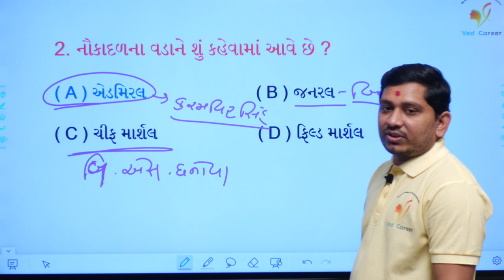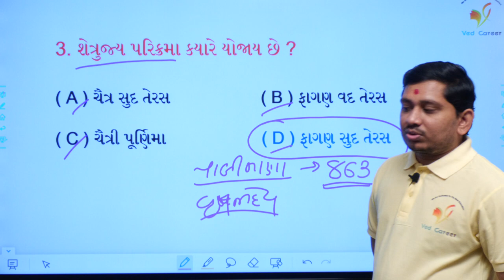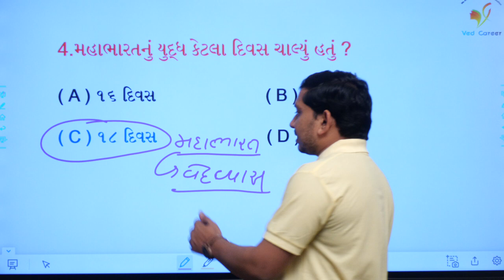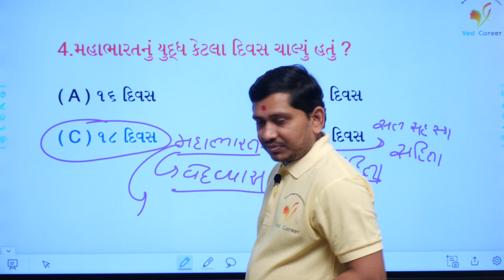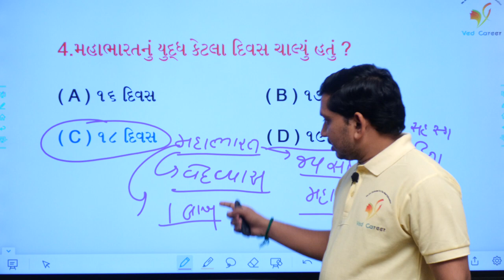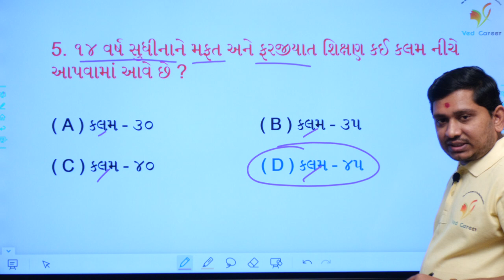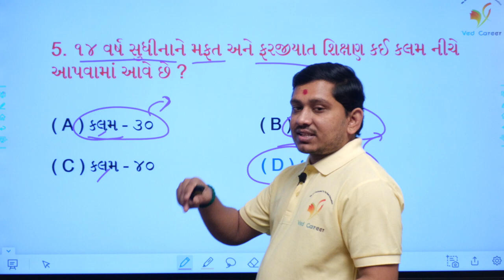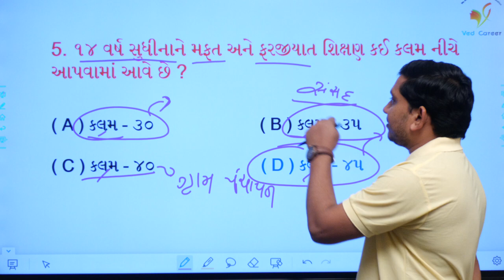Bharat na bandharan na mulabhut adhikar, ભાગ 73, shetrunjay parvat ni mahiti, VED CAREER